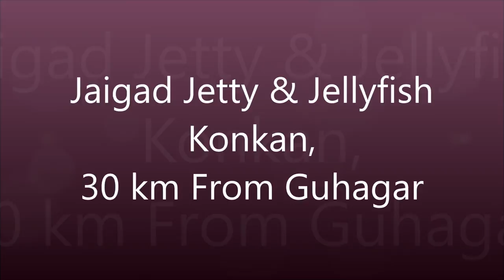Konkan Tour Jetty & Jellyfish, जयगढ जेट्टी आणि जेली फिश कोंकण